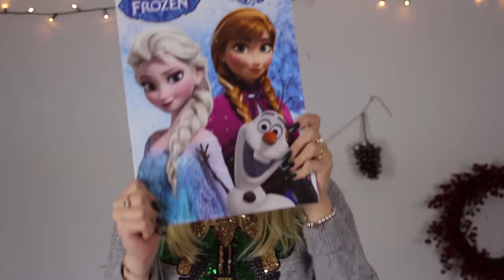NO THUMBS CHALLENGE! MED RUNE KLAN! ll Kristine's Jul 2015 #17!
I dag har jeg været så heldig at få æren af at lave lidt sjove løjer med denne skønne gut! Nemlig Rune Klan - danmarks vildeste tryllekunstner, hvis du spørger mig! Jeg håber i synes det er fedt! Husk at like denne video hvis du kunne tænke dig at se Rune Klan igen, på min kanal!

Vil du se behind the scenes, og alverdens andet ekstre matriale? Så tjek min second channel ud

Tjek min blog ud: kristinesloth.dk

- 16 år gammel, født i Januar
- 1.55 høj (jeg er mini - sjovt nok tror alle jeg er høj, før de ser mig irl)